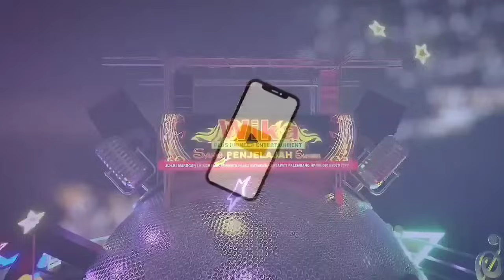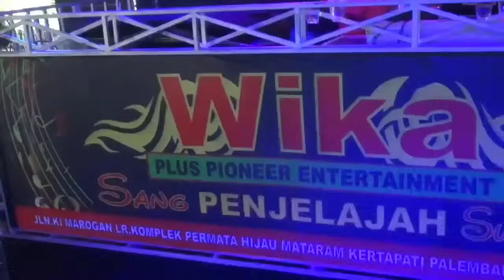TELOK GELOMBANG Endingnya Keren Full Musik DJ 👉 Wika sang PENJELJAHA sumsel